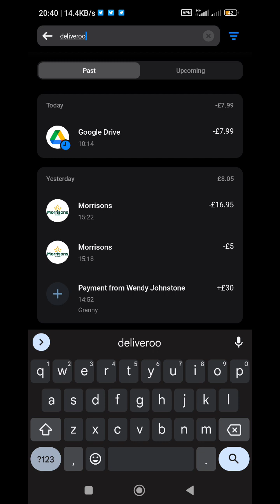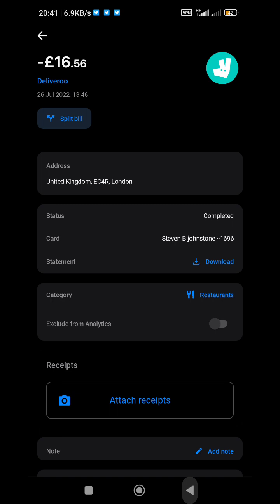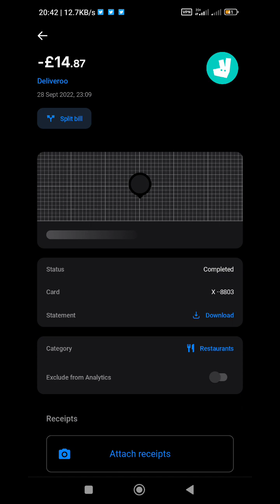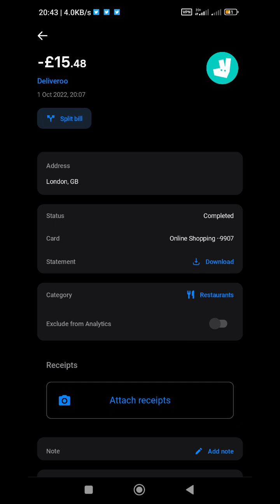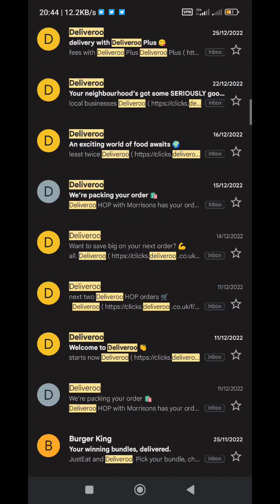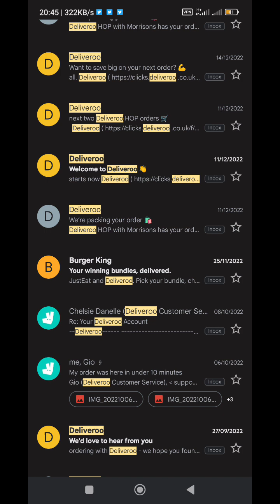deliveroo scam while I was being tortured and refusing refund.